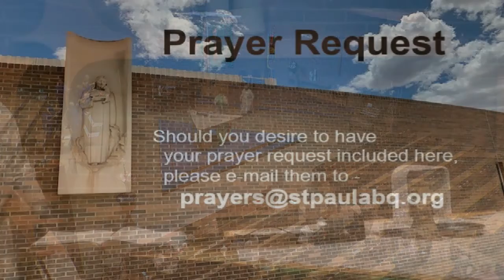10 October 2021 Worship